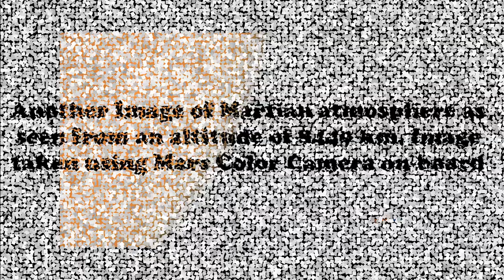Mars Photos from India`s Mars Orbiter Mission (Mangalyaan)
These are the first photos from ISRO Mars orbiter mission.